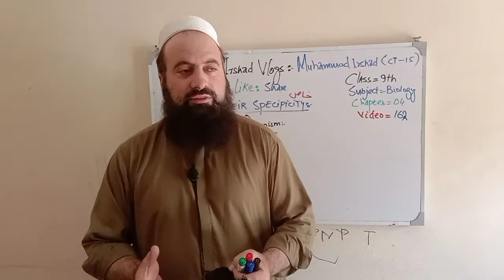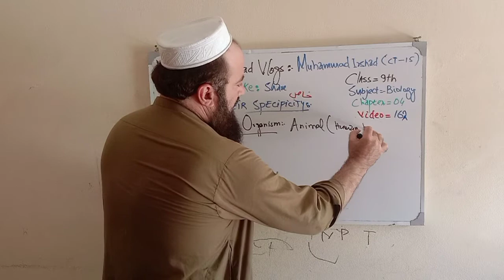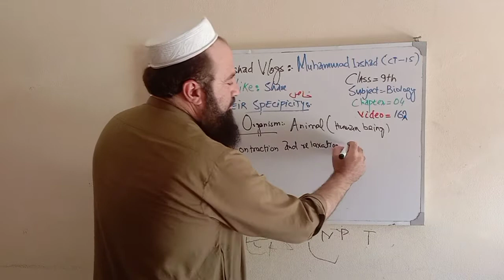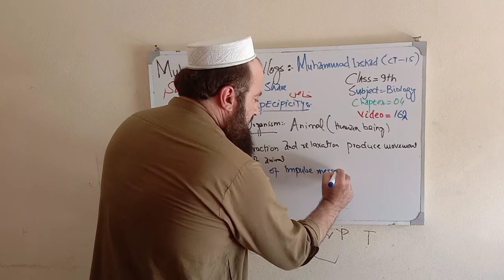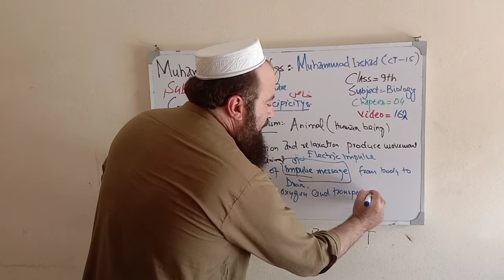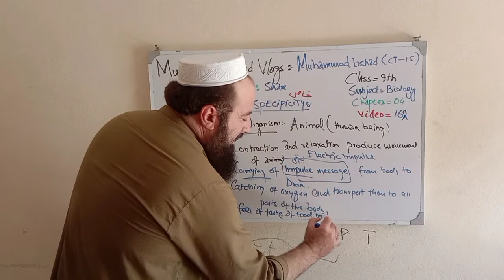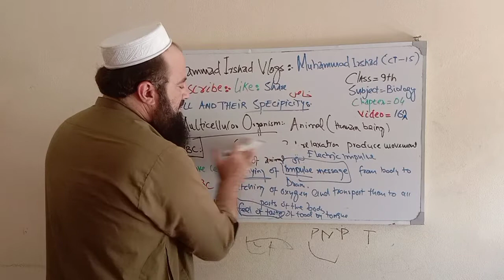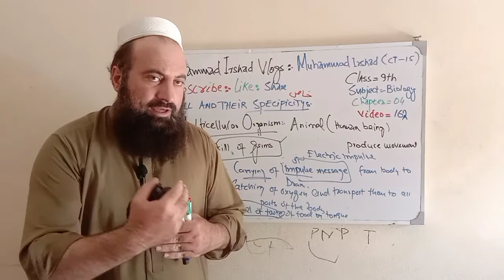Cell and their specificity | Part 03 | 9th class biology | in Pashto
Cell and their specificity
Every cell perform their specialized function is due to size, shape and presence of organelles. The size are include small, large, long, bulky, volume, area and tiny. the shape may be geometrical that include regular and irregular shapes. the amount of organelles increase in the cell which perform their own specific function.